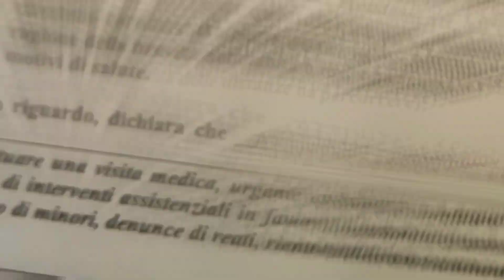Cima Ventasuso prima gita Fase 2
Dopo lo stop di fase 1 del Covid-19 Sabato 9 Maggio prima uscita di fase 2 alla ricerca della neve per concludere la stagione sci alpinistica